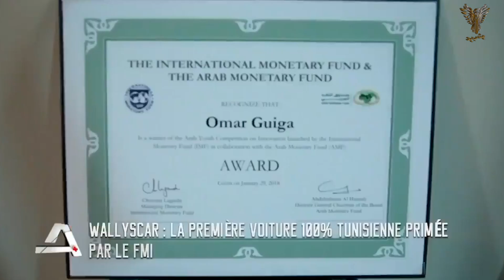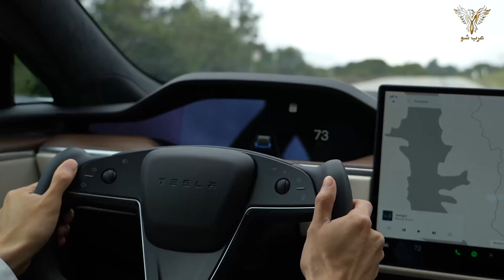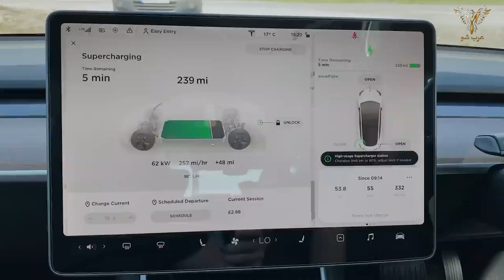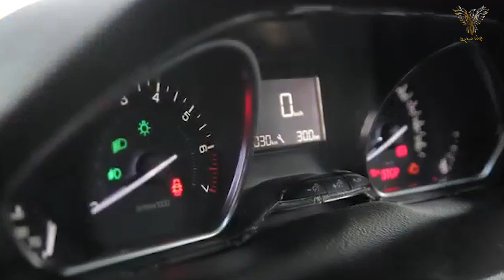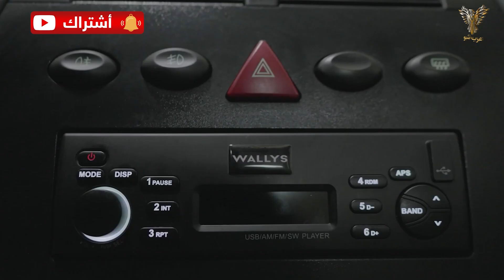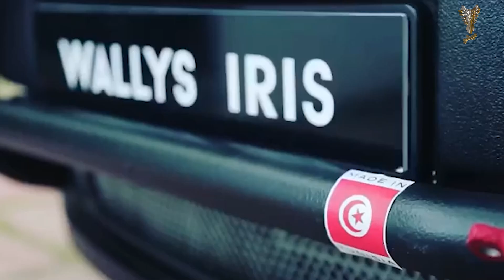أول شركة تونسية خاصة لصناعة السيارات " واليسكار wallyscar"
لرعاية او الإعلانات و دعم القناة

والس كار

 واليس كار اول سيارة تونسية الصنع
و اول مودال  صنع من هذه السيارة كان تحت اسم  ازييس  في سنة 2006
اخوان عمر ڨيڨا و زياد ڨيڨا   هوما من اساسا هذه الشركة
وتأتي التسمية نسبة الى جزيرة والس الكاريبيبة حيث التقيا الأخوان بمستثمر فرنسي دعما فكرتهم و يمكن ان نعتبر هءا  كنوع من رد جميل لهذا المكان الذي تحول حلمهم فيه الى واقع ملموس
هي سيارة العربية الأولي المتحصلة fmi
هي أول شركة عربية وأفريقية عضوة في منظمة ساي إنترناشيونال (SAE International) الهيكل الدولي لتسجيل مصنعي السيارات. وكذلك واليس كار هي الشركة الأفريقية الوحيدة الممثلة في معرض باريس للسيارات.
تجاوزة هذه الشرحة صعوبات  التصميم السيارا و تحديات كسب ثيقة المستهلك و التغلب على بيروقراطية  مع تقديم سيارة بسعر مقبول ... كان له اثر في استمرارية هذه الشركة الى الأن خصوصا و ان قاطرة التطور امتدة على 16سنة
حيث كانت هذه الشركة تستهدف فئة  السيارات السياحية التي تستعمل في صحراء في شواطئ في تجول يعني سيارة لترفيه وكانت تباع في فرنسا في سويسرا وبلجيكا ...
2012 تم دخول في مرحلة جديدة لتصنيع السيارات شعبية وفق بنية التحتية لتونسية والمغاربية  .ولأن لديها 5 انواع مختلفة و  موجودة في السوق
فماهي خصائص السيارات التي تنتجها شركة والس كار ؟
و كيف تعاملة هذه الشركة مع التحديات العالمية و المنافسة الشرسة ؟
و ماهي الخطوات التي لو تنج الشركة في تخطيها سنجدها في كل الشوارع العربية ؟
كل هذا واكثر سوف اشرحه لكم بعد هذا انترو

منافسة عالمية ووتحديات بالجملة بدأة وليس في تجاوزها
و يشهد العالم الأن منافسة محتدمة في هذا المجال و بروز سيارات الكهربائية او حتي التي تعمل بالهيدوجين الأخظر و حتى سيارات نفسها تم ادخال عديد الميزات التكنولوجية فيها مثل سيارات ذاتية القيادة ...
ولكن البنية التحتية في تونس و دول المحيطة لا تدعم هذا التحول في الوقت الحالى فمثلا السيارات ذاتية القيادة تحتاج شبكات من جيل الخامس من انترنات لتسير سيارة بشكل امن و حتي مسالة السيارات الكهربائية او هيدروجنية لا تتوفر  لدينا الأن محطات لشحن السيارات الكهربائية وهدروجنية و وجودها محدود جدا ...
لذالك يعمل فريق واليس كار  على سيارة تتلأم مع البنية التحتية المتوفرة لذالك صممة سيارت يمكنها قطع مسافة 400 كم بسيارة يتم تزويدها بما قيمته  4 دولارات من غاز البترول المسال المعروف GPL وبتالي ستكون سيارة قليلة التلويث و ايكولوجية

ماهي مودالات التي تصنعها شركة واليس كار
وليس ايزيس اول مودال وبيع لأكثر من 15دولة
سيارة شاطئية بإمتياز كانت موجهة لتصدير لسوق الفرنسية
تم تصنيع مئات السيارات منها
كانت تصنع في معمل بالمنطقة سيدي داود بالعاصمة التونسية
وليس ايريس هو اكثر مودال شهرة  موجودة في طرقات تونس منذ 2016.
والتي تم تصنيعها في المعمل الجديد الشركة بمنطقة الكبارية بالعاصمة كذالك
وهي سيارة الوحيدة التى اخذت شهادة الإبتكار من صندوق النقد الدولي
غير قابلة لصدء لأنها استفادة من الخبرات التونسية لصناعة السفن و التى تعتمد على هيكل يتحمل ملوحة مياه البحر و غير قابل لصدء و هيكلها غير قايل لخدش و تستخدم محرك المصنّع الفرنسي للسيارات "بيجو" لعدم قدرتها على فتح نقاط بيع لقطع الغيار بالعالم

وليس 216 pickupهي سيارة تجارية او الشحانة الصغيرة  و ضيفتهغ بالأساسة لنقل البظائع  سعرها
يمكنها حمل 700كغ
وهي مزودة بمحرك من صنع الشركة الكورية “كيا”.

ثمنها  29.900دينار يعني اقل من  10الف دولار بقليل

وليس 619 هي سيارة شبابية لمحدودي الدخل مثل الطلبة و تتوائم مع بنية التحتية تونسية  تم انتاجها منذ 2020
نسبة التصنيع للمكونات محليا تتجاوز الى 55%
 خاصة كابل صدمات مصنوع في المصانع التونسية وفق معايير عالمية .. بالإضافة لطلاء سيارة خاص غير قايل للخدش ...
و محرك السيارة هو تقريبا القطعة الوحيدة التي يتم استيرادها نظرا لصعوبة التقنية لصناعة المحركات حاليا ...
سعرها 31.500 د يعني تقريبا 10.500دولار

واليس 619plus
احدث سيارة من انتاح الشركة حاليا ذات تصميم اكثر جاذبية وحداثة و هذه السيارة التى تراهن عليها الشركة لدخول للأسواق الأفريقية والعربية .
سيارة عائلية بمتياز
و مثلها مثل باقي السيارات نسبة تصنيع المكونات محليا اكثر من نصف مكونات السيارة
سعر 36.800 يعني تقريب 12.500 الف دولار

ماذا يجب لتطوير  شركة واليس كار

لكنت اتمنى لو تم دمج الشركات الناشئة و الصاعدا في عالمنا العربي و اعطائهم الأولوية في بيع في سوق العربية التى تمثل 500مليون شخص هذا سيمثل دفعة مهما لهذا القطاع الحيوي
 بالإضافة لدعم الحوكومي عبر تسهيلات الإدارية و الضاء على البيروقراطية المقية و لنا نموذج مشجع في مصر و المغرب يجب ان نستفيد من التجارب المقارنة ...
ولا ننسي الدعم غير المباشر لتنمية هذا القطاع  فمثلا لو تقتني دولة الجزائر سيارتها الإدارية من شركة واليس كار فهذا سايوحفز الشركة و يرفع ايراداتها مما سيمكنها من تطوير نفسها وتقديم منتج اكثر تنافسية ..
خاصة وان هذا سيمكنها فتح نقاط بيع لقطع الغيار بالعالم
و استغناء عن المحركات الأجنبية و تطوير محرك خاص بها

و من الأمور التي يجب الحديث فيها هي قيمة الأداءات التى تتحملها هذه الشركة والمقدرة ب 19%  والتي تطالب بإعتماد 7% من قيمة السيارة مثلها مثل اي سيارة شعبية في البلاد لأن الأداءات التي يتم دفعها عن كل سيارة مشطة نوعا ما و لا  ...